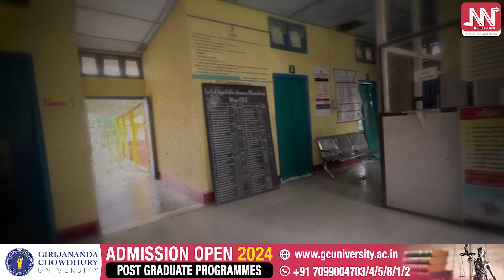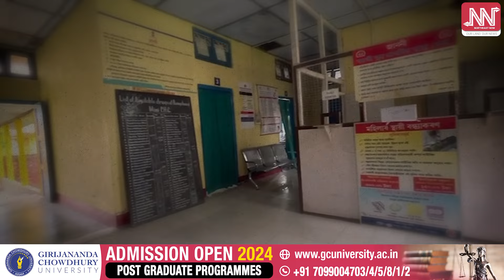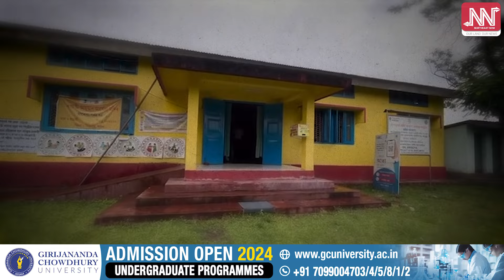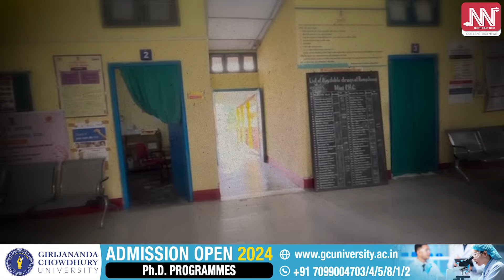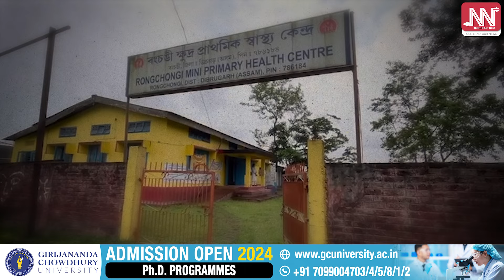চাবুৱাত এবছৰ ধৰি চিকিৎসক বিহীন এখন চিকিৎসালয় !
📌ঘূণে ধৰিছে ৰাজ্যৰ স্বাস্থ্য খণ্ডত!
📌এবছৰ ধৰি চিকিৎসক বিহীন এখন চিকিৎসালয় !
📌উদং হৈ আছে ডিগ্ৰীধাৰী চিকিৎসকৰ কক্ষৰ চকীখন !
📌 স্বাস্থ্য খণ্ডৰ সমস্যাৰ সমাধান কৰিবলৈ হুংকাৰ সাধাৰণ ৰাইজৰ!